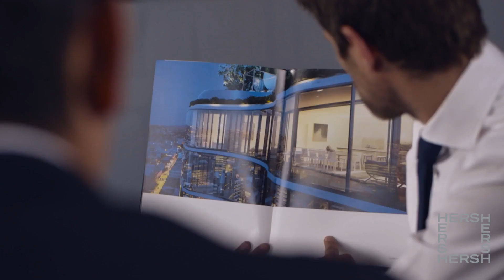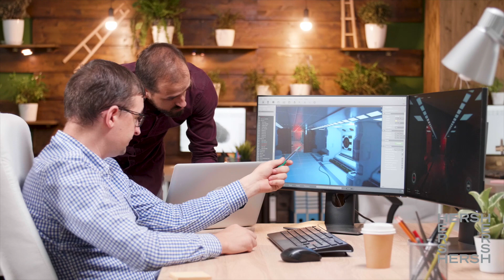WE ARE HERSH REALTY GROUP *Official 4k Trailer*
Hersh Realty Group is one of Canada's leading pre-construction sales and marketing agencies specializing in high rise condominium and townhouse developments.

Our firm specializes in working hand in hand with developers to create unique sales incentive programs that benefit purchasers while saving the developer both time and capital expenditure. Innovation, creativity and market expertise is at the heart of everything we do.

We have an unparalleled network of the most talented real estate agents in the country that understand our strategic efforts bring their clients incredible value. The experience gained from selling thousands of condominiums have allowed Hersh Realty Group to custom tailor marketing plans which creates efficiencies not always possible with internal sales teams.

From architectural renderings and initial sales all the way to project completion, Hersh Realty Group has developed a reputation for making the seemingly impossible, become possible.